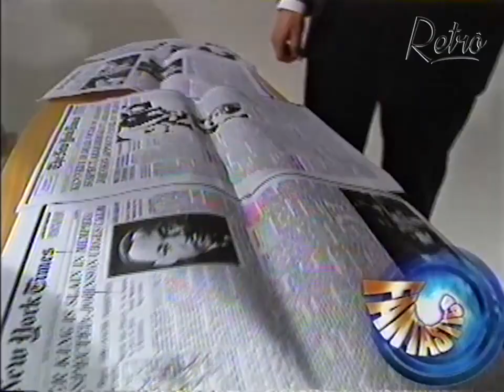Titanic: Intervalo 3/4 [Globo, 2005]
Intervalo 3/4 da última exibição do filme "Titanic"  na Globo, no dia 03/12/2005.
Na ocasião, o filme foi exibido na sessão "Supercine".